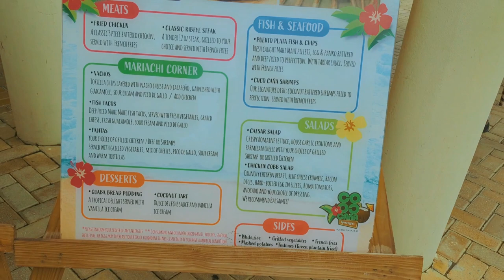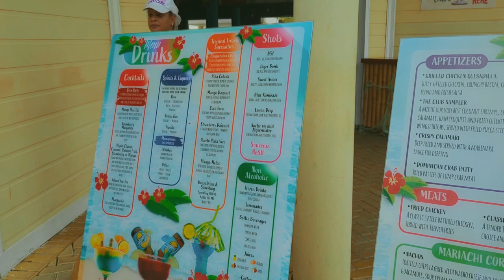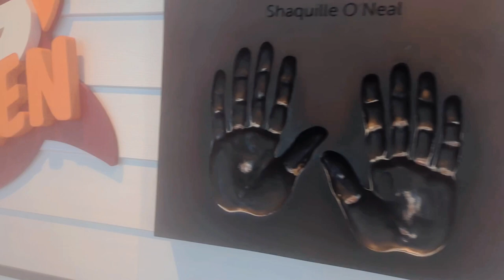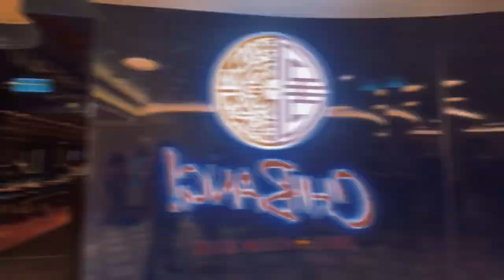Carnival Celebration-Was ChiBang REALLY Worth Our Time?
We're soaking up the sun in stunning Ambercove, Dominican Republic, and indulging in Shaq's legendary fried chicken.  We'll hijack a Hibachi restaurant with a surprise flash mob that'll leave the chefs speechless, devour a mind-blowing Mexican-Chinese fusion feast, and top it all off with a moonlight dip in the pool under a sky full of stars.  So grab your swimsuit, crank up the volume, and join us on our unforgettable Dominican escapade!

The link for the backpack